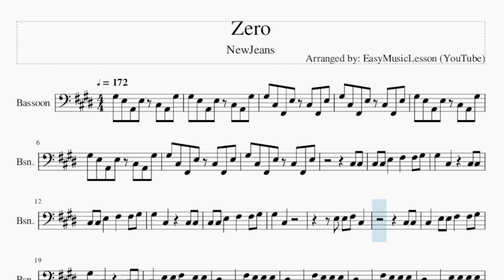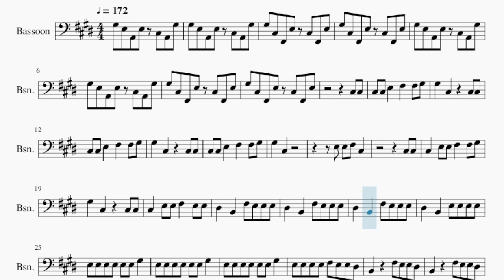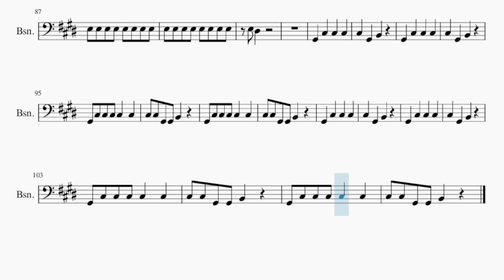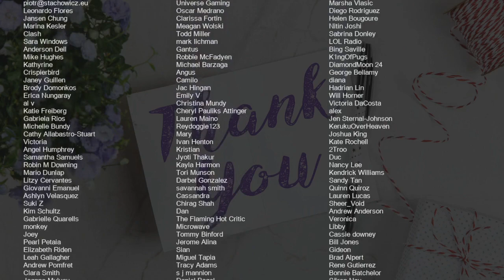Bassoon Sheet Music: How to play Zero by NewJeans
Comment and let us know how the videos have helped you. It keeps us going! :)Here is a sheet music/tab video on the song Zero by NewJeans on the bassoon. A bassoon sheet music arrangement which is transposed to notes that are easily played by bassoon, for the song Zero by NewJeans.

EasyMusicLesson2 teaches you to play the your favorite instrument, through well-arranged sheet music so that you too can learn how to play Zero by NewJeans on the bassoon as fast as you can. A bassoon sheet music with backing tracks to help your play the song better.

Chords of Bassoon arrangement:
A Maj   F# Min   A Maj   F# Min   A Maj   F# Min   A Maj   F# Min
A Maj   F# Min   E Maj 7   E Maj 7   A Maj   F# Min   A Maj
F# Min   A Maj   F# Min   E Maj 7   E Maj 7   A Maj   A Maj
A Maj   A Maj   E Maj 7   E Maj 7   E Maj 7   E Maj 7   A Maj
A Maj   A Maj   A Maj   E Maj 7   E Maj 7   E Maj 7   E Maj 7
A Maj   F# Min   A Maj   F# Min   A Maj   F# Min   E Maj 7
E Maj 7   A Maj   F# Min   A Maj   F# Min   A Maj   F# Min
E Maj 7   E Maj 7   A Maj   A Maj   A Maj   A Maj   E Maj 7
E Maj 7   E Maj 7   E Maj 7   A Maj   A Maj   A Maj   A Maj
E Maj 7   E Maj 7

Melody notes of Bassoon:
G#3 E3 A2 E3 C#3 A2 G#3
G#3 C#3 F#2 E3 C#3 F#2 E3
C#3 C#3
C#3 C#3 E3   F#3   F#3 G#3
G#3   C#3     C#3 C#3
G#3   C#3
E3 E3 F#3 C#3
C#3 C#3
C#3   E3 E3 F#3   F#3 G#3
C#3   E3 E3 F#3   E3 E3
D#3   B2   F#3 E3 E3 E3
D#3   B2   E3 E3 E3 E3
E3 E3 E3 E3 E3 E3 G#3
E3 E3 E3 E3 F#3 E3 E3 D#3
B2     F#3 E3 E3 D#3
B2
E3 D#3
G#2 C#3 C#3 C#3 C#3   C#3
C#3 C#3 G#2 G#2 B2